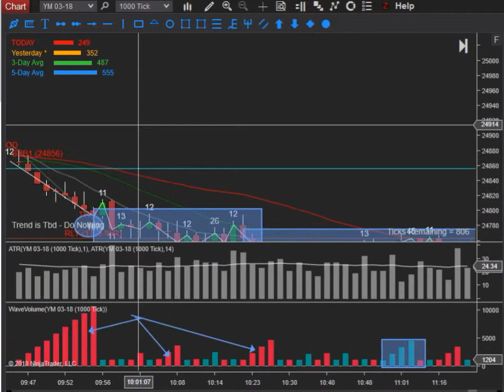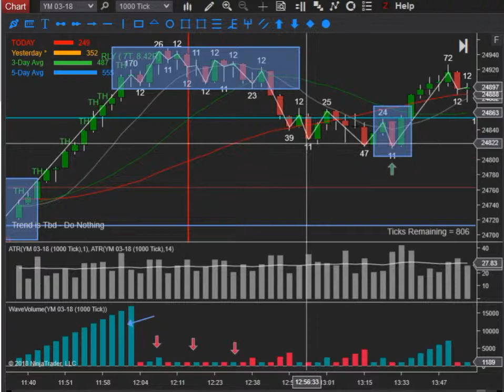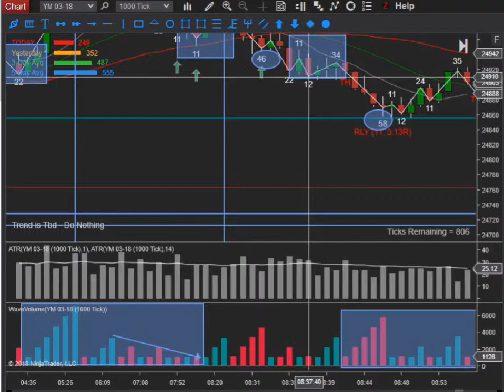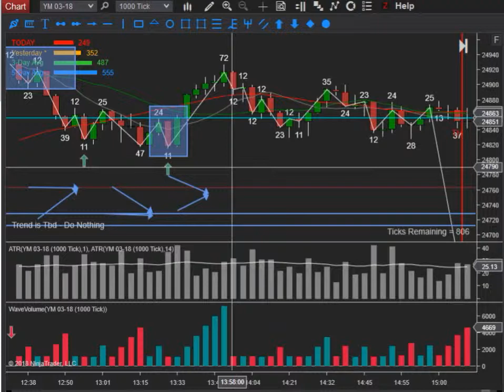ScreenCaptureProject4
trend review